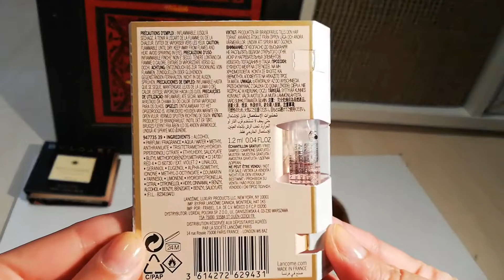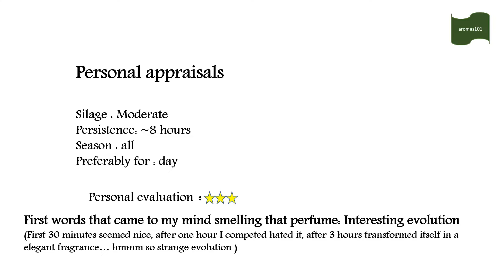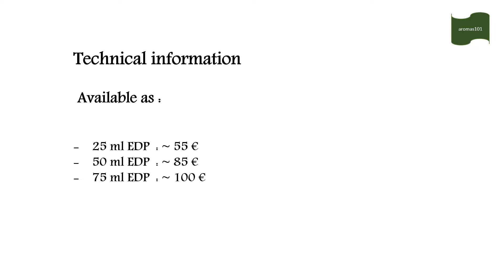Perfume story № 106 : Idôle by Lancôme; The words that describe this perfume are...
I recommend to find your own style and fragrance group that defines you and not take anybody' s opinion by default.
We are all subjective, that is way you need to find your own signature scent.